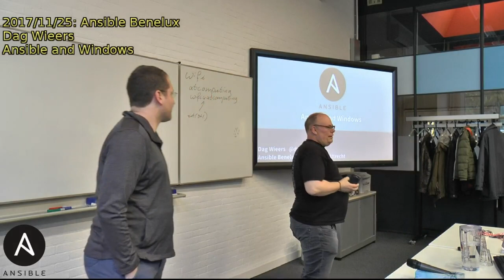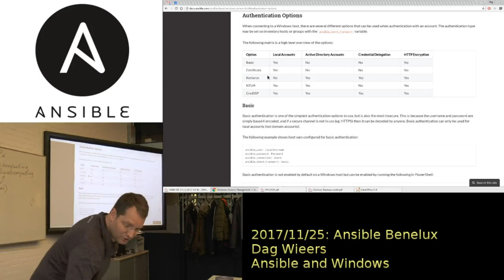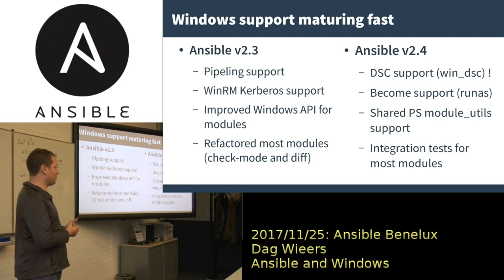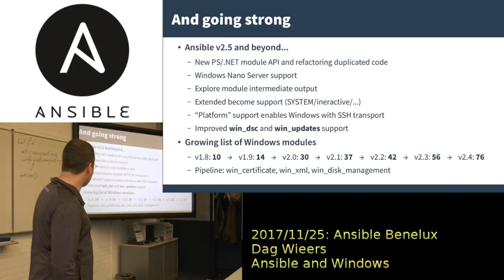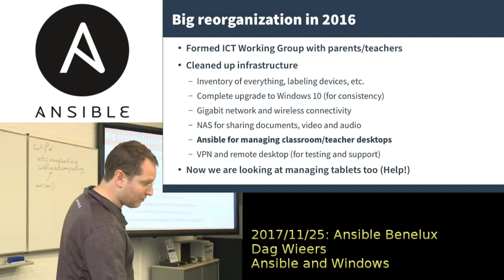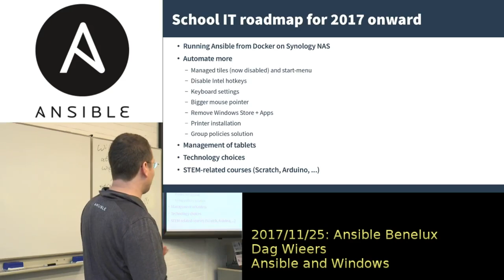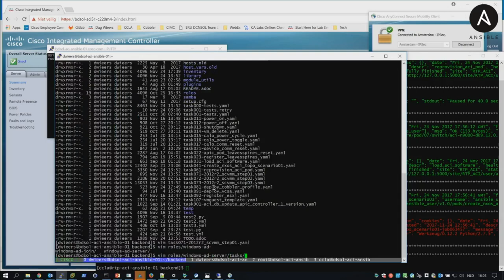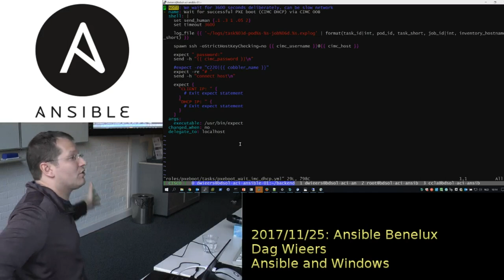Dag Wieers -- Ansible and Windows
All day Ansible Meetup @ AT-Computing Utrecht: 2017/11/25

Using Ansible with Windows systems